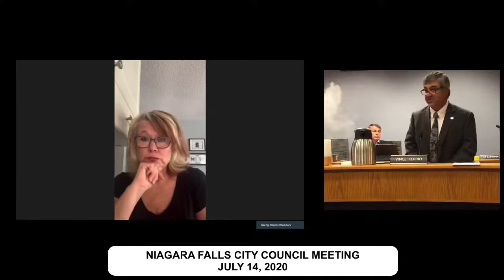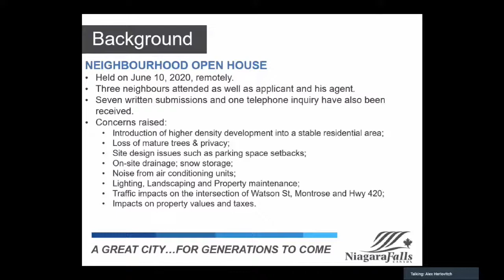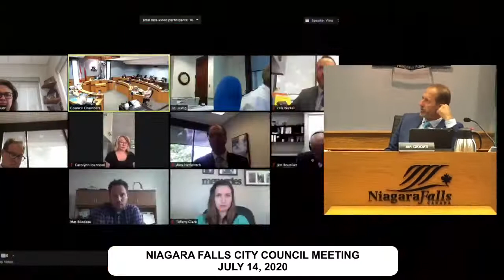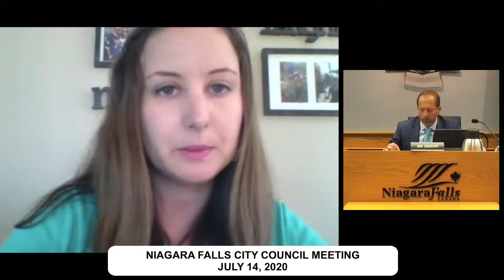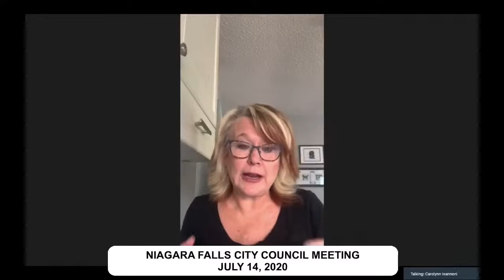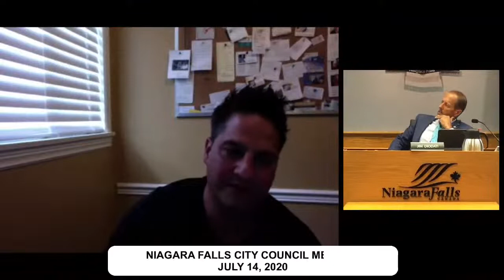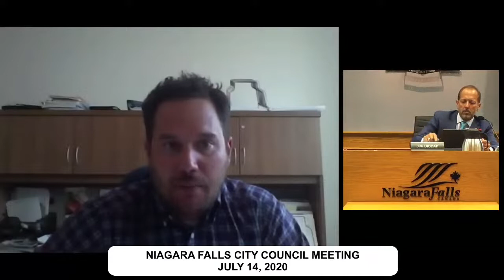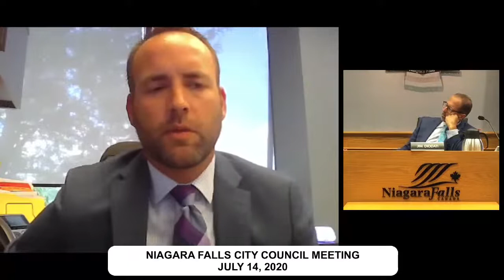July 14, 2020 Council Meeting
Niagara Falls City Council Meeting for July 14, 2020.